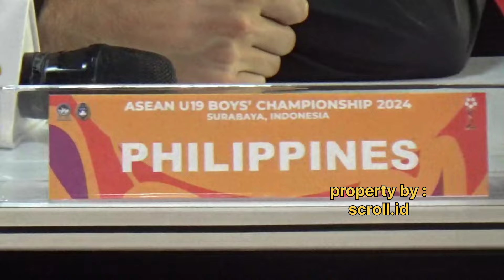PELATIH FILIPINA U-19, JOSEP FERRE AKUI KEMENANGAN TIMNAS INDONESIA U-19